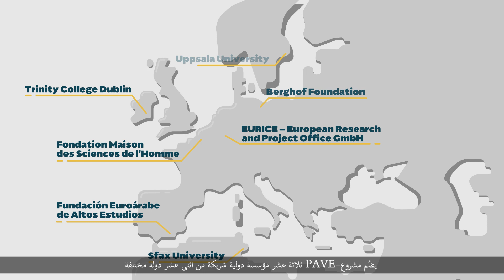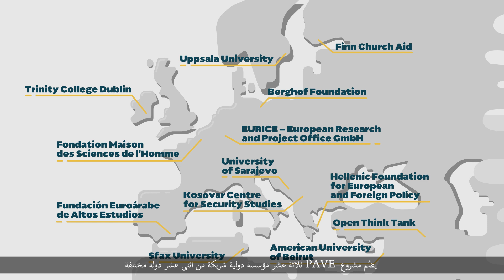PAVE project - ARABIC SUBTITLES: investigating root causes and driving factors of violent extremism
The  project PAVE, funded by the EU's Horizon 2020 research programme, examines the root causes of violent extremism and strengthens community resilience in the Balkans, Middle East and North Africa. Watch the short animated video clip showcasing the approach and goals of the project.